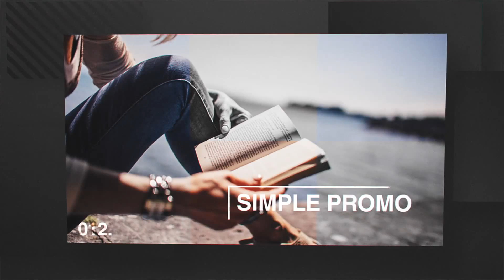In Time // Minimal Slideshow | After Effects template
Video tutorial
2:00 sec duration
20 video/photo placeholders
22 text placeholders and unlimited text comps